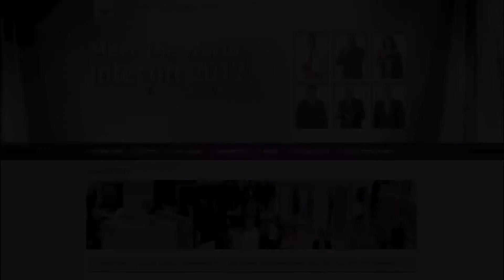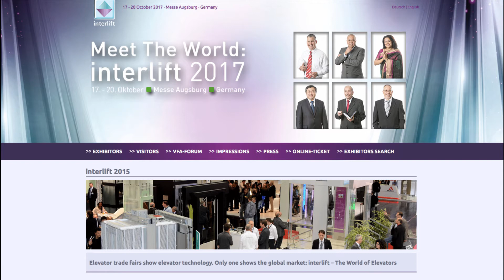500 ft Tall Tower With Affordable Housing In NYC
ORGANIZERS PROJECT LARGEST INTERLIFT TO DATE
AFAG Messen und Ausstellungen GmbH, organizer of Interlift, planned at the Augsburg Exhibition Centre in Augsburg, Germany, on October 17-20, predict this year's event will be the largest ever with approximately 600 exhibitors. This represents a 10% increase from 2015. Approximately 430 exhibitors have registered so far. Big topics this year include new International Organization for Standardization norms and digitization. The VFA Forum will offer talks on topics such as "Turkey: The Gateway to the Middle East" and "Megacities: The Habitats of the Future.” The floor area is increasing by 2,000 m2 to approximately 44,000 m2. AFAG describes Interlift as a "must-attend event for all who have anything to do with lifts.”

500-FT.-TALL TOWER WITH AFFORDABLE HOUSING IN NYC
Pending rezoning, the New York City (NYC) Economic Development Corp. is planning a 500-ft.-tall tower at 495 Eleventh Avenue in the Hell's Kitchen part of NYC, according to New York YIMBY, which cites a Wall Street Journal report. The city selected Radson Development and Kingspoint Heights Development as developers. The project is set to include approximately 230 apartments, 200,000 sq. ft. of office space, 80,000 sq. ft. of student housing, a supermarket and parking for the NYC Police Department. The site is between West 39th and 40th streets, and groundbreaking is anticipated in fall 2019 with completion in 2022.

TRAPPED BETWEEN WALL AND ELEVATOR, MAN DIES IN INDIA
A man died as a result of becoming trapped between a wall and an elevator in a shop in Indore, India, on May 5, The Times of India reports. The man pled for help for approximately 2 hr., but by the time responders were reached him by using electric cutters, he had died. Investigators believe he stuck his head out of what was described as a "makeshift lift" that was intended to move goods only. When the lift ascended, the man's head caught on the roof of the ground floor and he was dragged down between lift and wall. The shop owner was found culpable and charged.

Image: 495 Eleventh Avenue. Rendering Courtesy: Radson Development